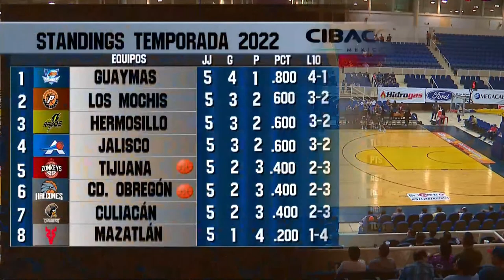CIBACOPA - Zonkeys vs Halcones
CIBACOPA 2022
Live Streaming Services